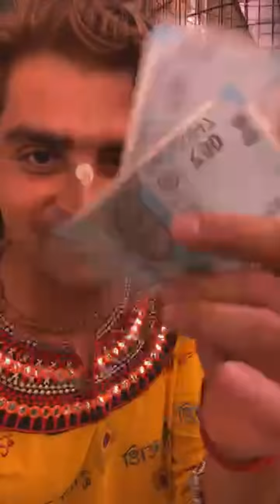6 years Old Sakhi singing for Radharani | Govind Krsna Das